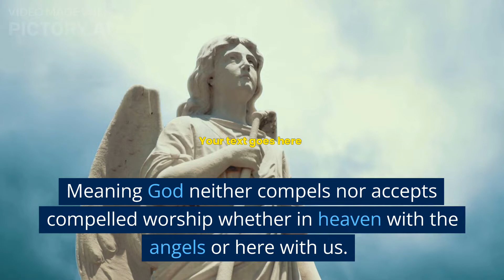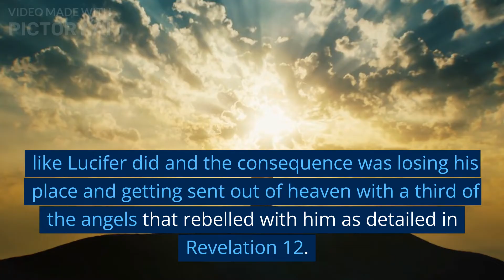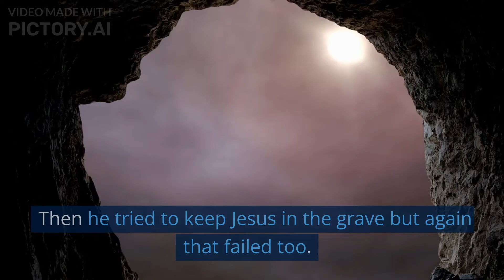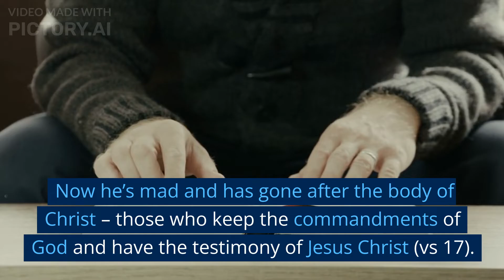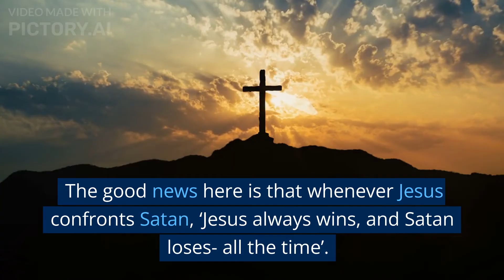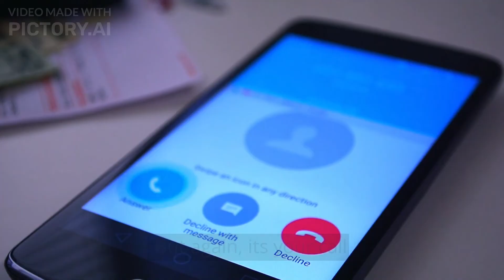#030 - Q2 E1: Jesus Wins—Satan Loses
Highlights of Revelations 12